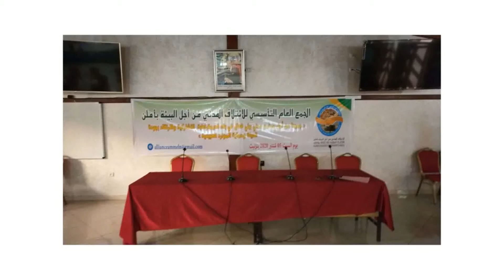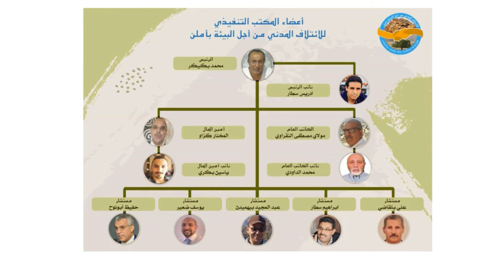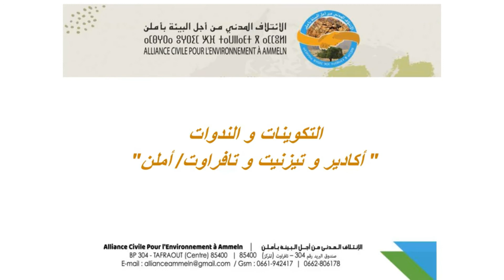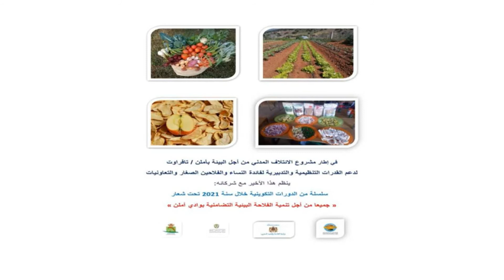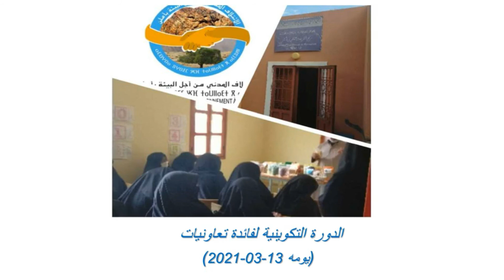مبادرات ولفاءات واجتماعات الائتلاف قبل وبعد التاسيس